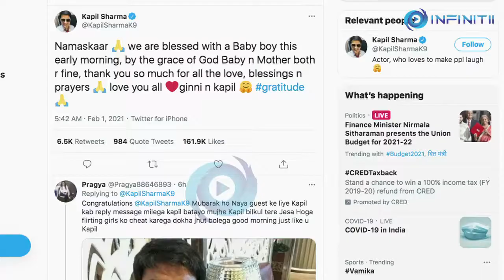Kapil Sharma blessed with a baby boy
Actor-comedian Kapil Sharma and his wife Ginni Chatrath, have been blessed with a baby boy.

Kapil announced the news on Twitter. He wrote:
"Namaskaar we are blessed with a Baby boy this early morning, by the grace of God Baby n Mother both r fine, thank you so much for all the love, blessings n prayers
love you all ginni n kapil gratitude"

Last week, Kapil hinted that he was looking forward to welcoming a new member in his family. He also revealed that his show titled 'The Kapil Sharma Show' will go off air for the same reason.

Kapil and Ginni are also proud parents to one-year-old daughter Anayra. The much-in-love couple had welcomed their first child on 10th December 2019. The duo had tied the knot in a traditional Hindu ceremony on 12th December 2018. Even though the two never dated, they reportedly knew each other from their college days.

While his beloved show 'The Kapil Sharma Show' will go off the air, the comedian will soon make his Netflix debut. However, details about the project have been kept under wraps.